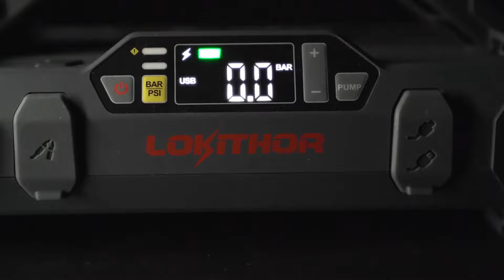Lokithor JA301 4 in 1 Car Jump Starter Air Inflator Flashlight Power Supply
Lokithor JA301 2000A Lithium Jump Starter with 150PSI Air Compressor Flashlight Power Supply 4 in 1 Device.